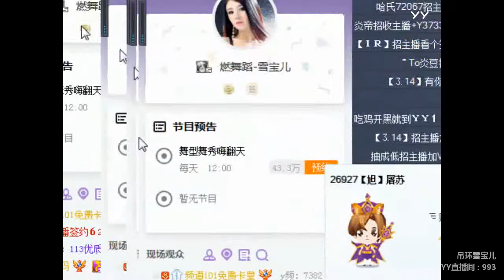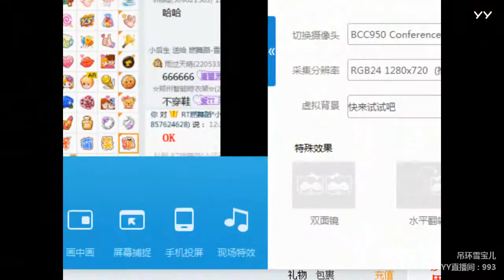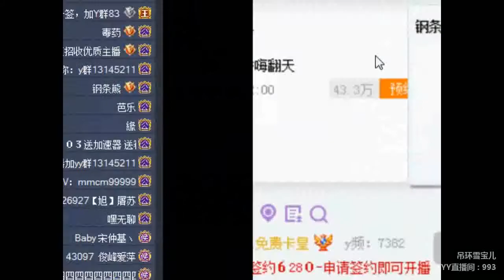YY LIVE 燃舞蹈 雪宝儿 -《燃舞蹈》（Artists・Sing・Music・Dance・Instrument・Talent Shows・DJ・KPOP・Remix・LIVE)